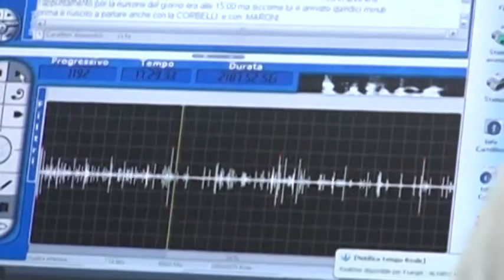Contributi non dovuti. Sequestri per due aquilani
Indebita percezione di contributi pubblici. I militari del nucleo tributario della Guardia di Finanza per questo hanno sequestrato beni per oltre 140 mila euro a due aquilani che, attestando il falso, avevano ottenuto un contributo pari al valore sequestrato